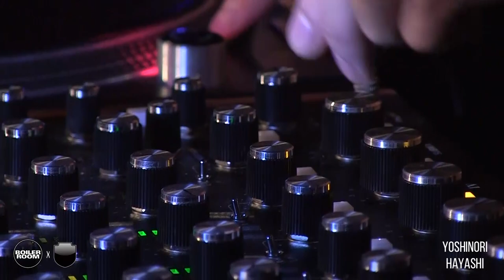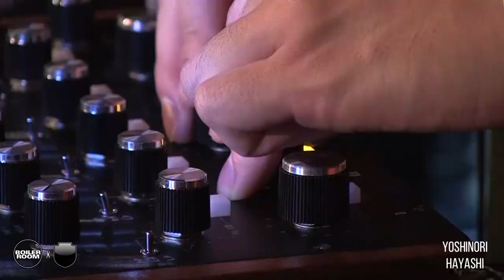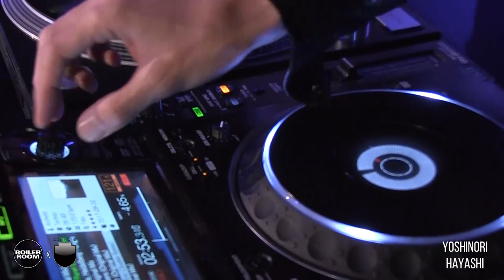Yoshinori Hayashi Boiler Room x Dommune Halloween DJ Set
► Going Good's Tokyo connection comes good on his BR debut, with an unclassifiable selection at our Halloween party with Dommune.